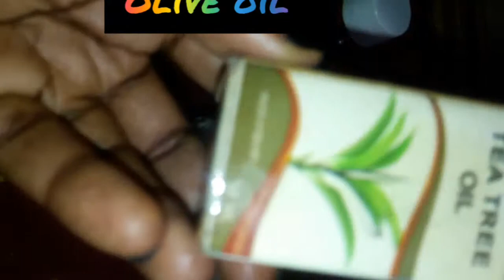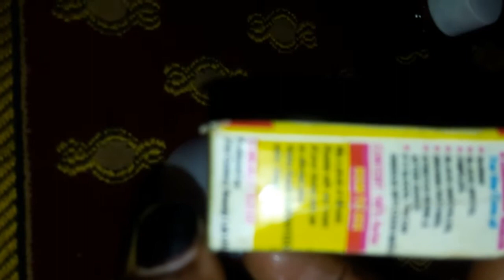D.I.Y Amazing oil treatment for Acne, fade dark spot, pimples eczema and anti aging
These oil treatment for Acne pimples eczema psoriasis anti aging and also fade dark spot
And again if you want to fade scar
Add lavender oil
Rosehip oil
Rosemary oil
To gradually fade the scar
Remember these take time
It's not a one time miracle results diy
But it's works for me and am sure it will work for you
God bless